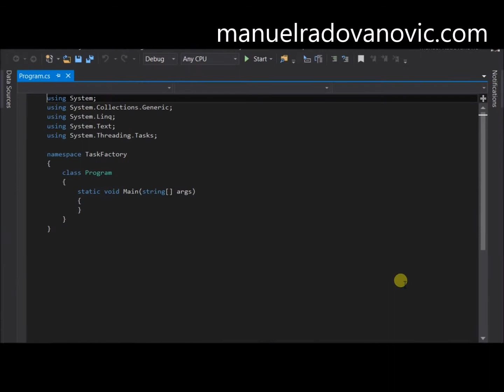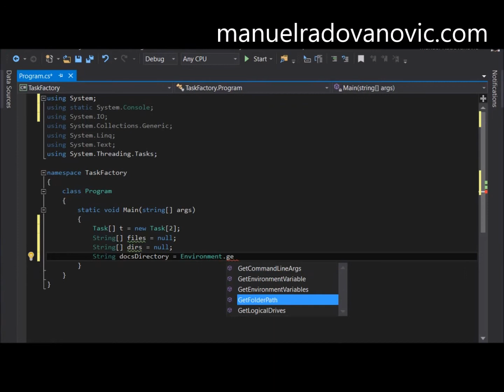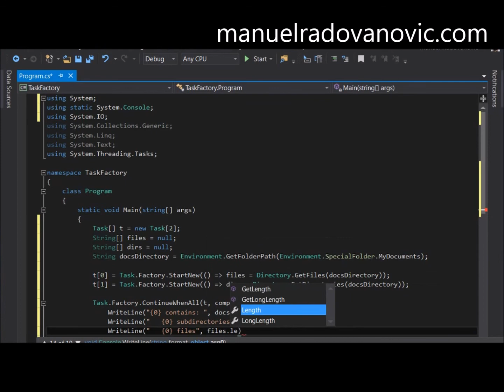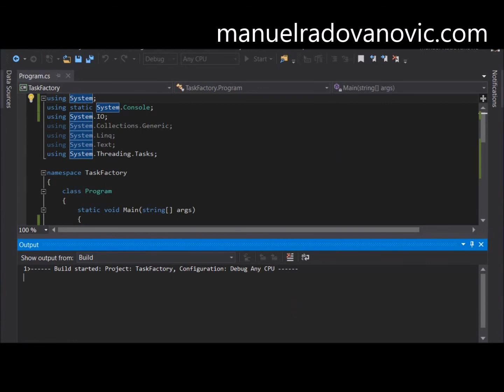C# 6.0 Tutorial - Advanced - 18. Task Factory